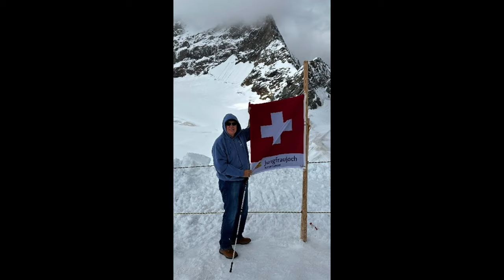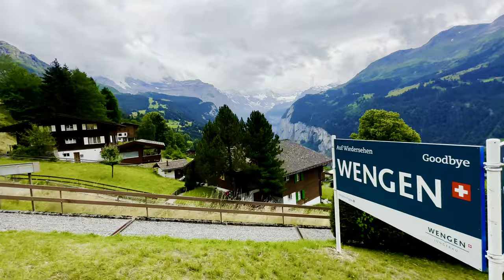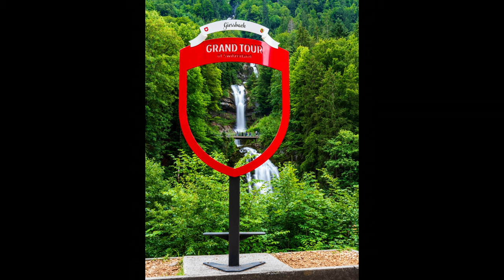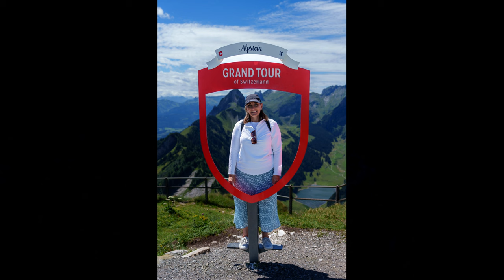Siblings in Switzerland Travel Vlog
Siblings in Switzerland travel vlog slideshow and videos